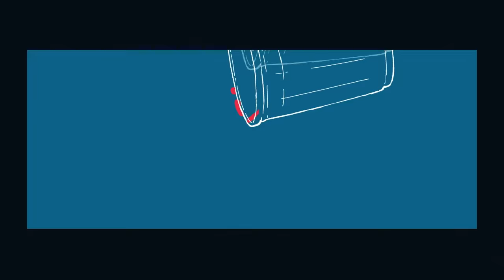Ed Sheeran「Bad Habits」日本版アニメーション・ミュージック・ビデオ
10/29リリースのアルバム『＝（イコールズ）』収録曲！
エド・シーランと、TikTokやInstagramで人気のクリエイター・池田ルイさんがコラボした全編アニメーションの「Bad Habits」ミュージック・ビデオを公開！

エド・シーランにとって久々のシングルである「Bad Habits」は全英チャート1位を記録。これはエドにとって記念すべき10曲目の1位となります♪チャートはなんと11週連続で1位を獲得！

今回、池田ルイさんとコラボしたアニメーションでは、オリジナルのミュージック・ビデオにも登場する吸血鬼が登場！ある女性と、彼女が憧れているアイドル。この2人の物語がスリリングに描かれています。

Illustrator│Rui Ikeda
Director│Naomi Izumida
Producer│Genki Yamaoka
Illustration Producer│Takuya Koroku (4b9)
Animation Director│Yuta Kuniyasu
Animator│Kaori Onishi, Eri Okazaki, Ippei Kurahashi, Rino Shoda, Akane Murata
Animation Producer│Shuma Hirose
Production Assistant│Kenji Terakawa
Animation Production│CALF
Motion Director│Satoru Inoue
Mixer│Showsuke Asada

Ed Sheeran / エド・シーラン
ニュー・アルバム『=（イコールズ）』
2021年10月29日発売
国内盤CD　品番：WPCR-18456 ｜ 価格：税抜価格:¥2,000 / 税込価格:\2,200
CD購入 / ダウンロード / ストリーミングはこちら：

1. Tides / タイズ
2. Shivers / シヴァーズ
3. First Times / ファースト・タイムズ
4. Bad Habits / バッド・ハビッツ
5. Overpass Graffiti / オーヴァーパス・グラフィティ
6. The Joker And The Queen / ザ・ジョーカー・アンド・ザ・クイーン
7. Leave Your Life / リーヴ・ユア・ライフ
8. Collide / コライド
9. 2 Step / ２ステップ
10. Stop The Rain / ストップ・ザ・レイン
11. Love In Slow Motion / ラヴ・イン・スロウ・モーション
12. Visiting Hours / ヴィジティング・アワーズ
13. Sandman / サンドマン
14. Be Right Now / ビー・ライト・ナウ
15. Afterglow / アフターグロウ（＊BONUS TRACK）

■シングル情報
「Bad Habits / バッド・ハビッツ」
配信日：2021年6月25日